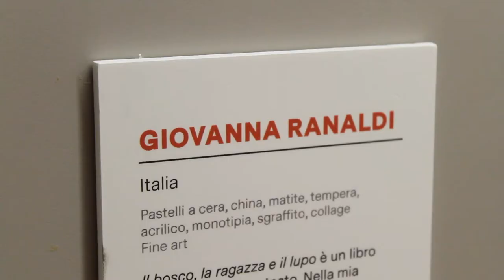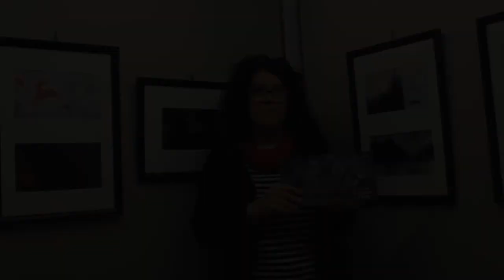"Il bosco, la ragazza e il lupo"- Per il virtual tour della mostra "Le immagini della fantasia 2021"